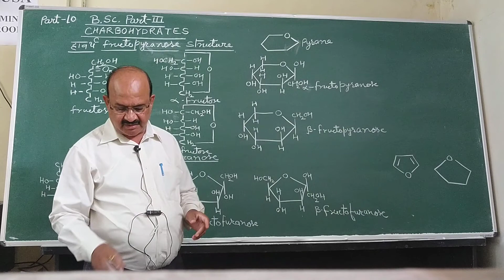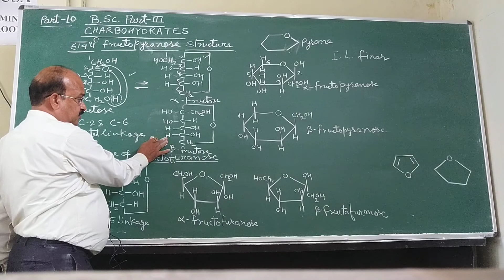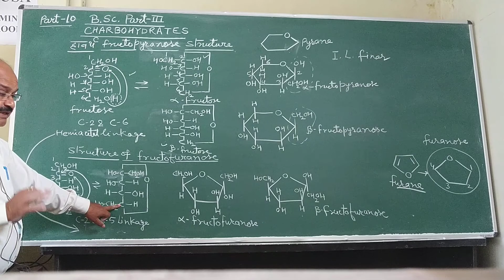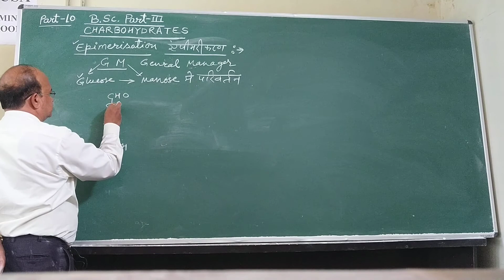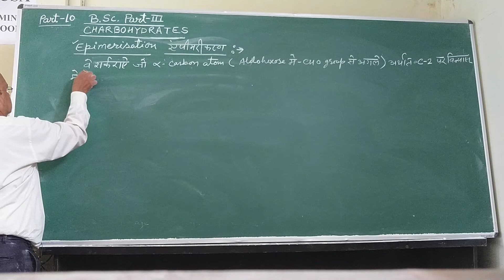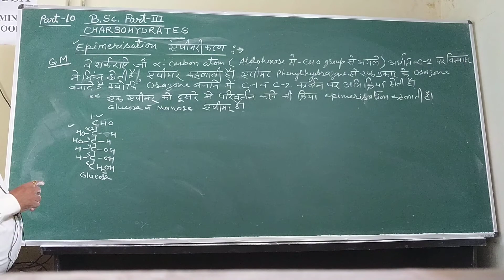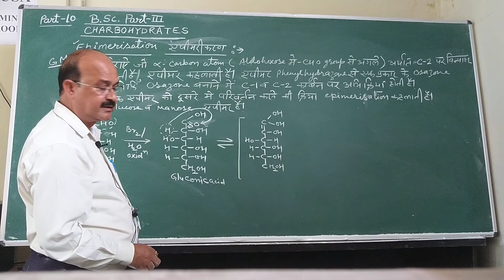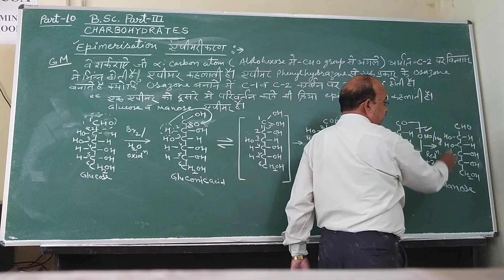B Sc Part III Charbohydrates Part X